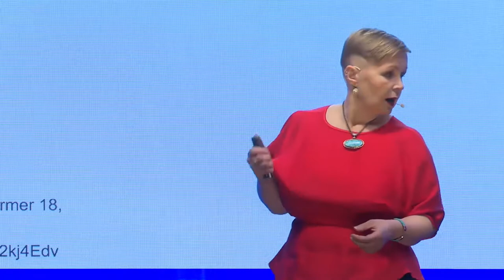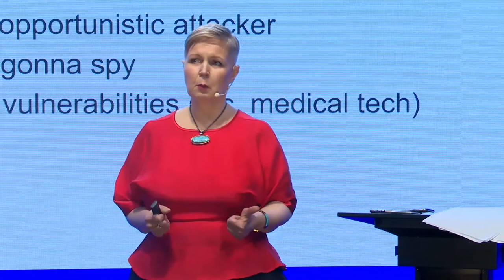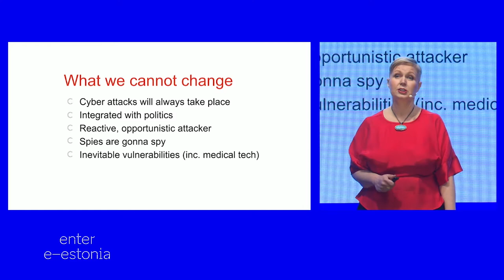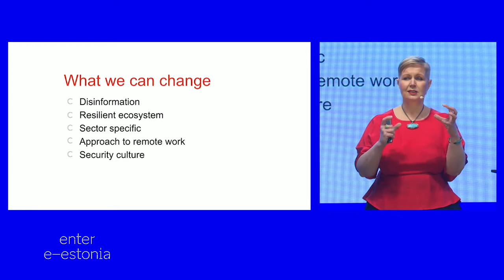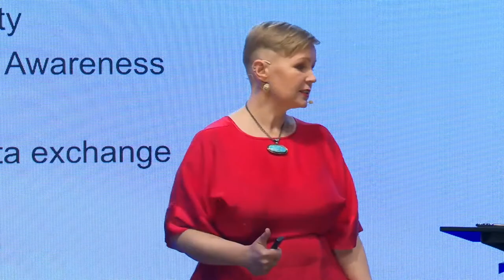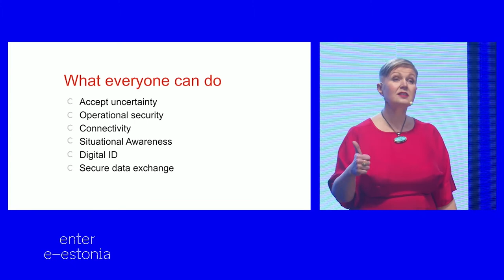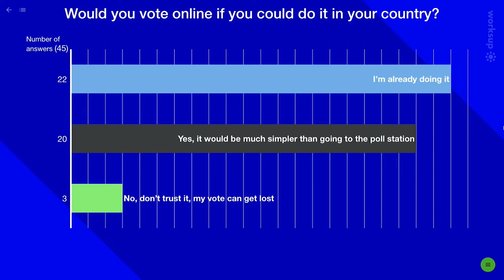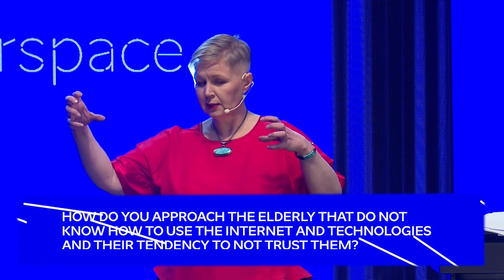e-Estonia Digital Discussion on Cybersecurity - Liisa Past (Cybernetica)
In this series of e-Estonia Digital Discussions, Liisa Past, Head of Cyber Security Business Development in Cybernetica, presents the company's unique solutions for keeping the cyberspace secure. Cybernetica is an R&D intensive ICT company that develops and sells mission-critical software systems and products, digital identity and secure data exchange technologies, maritime surveillance and radio communications solutions to over 35 countries across the world. They have been an active counterpart in developing critical e-Government systems, such as the Estonian X-Road, i-Voting, e-Customs, and others.